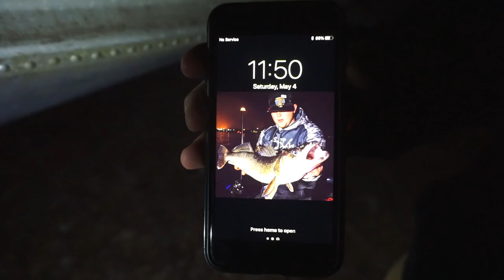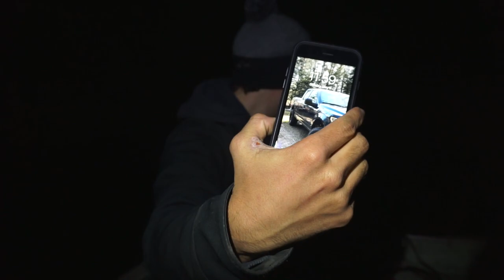Spring Walleye Fishing at MIDNIGHT! (2019 WI Fishing Opener)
The lakes are finally open and the 2019 open water season is upon us! It feels so good to finally be back on our lakes up north catching walleyes!

» Sony a5100

» Sony a6000

» Camera Mic